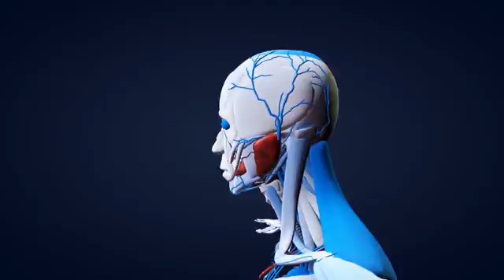Spider Man's Radiation Reality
Two scientist explain the true nature of Spider Man's bite from a 'radioactive' spider. This a segment from the documentary, Radiation Reality.

CREDITS:

Written|Directed|Edited by Don-Don

Narration by Don-Don

Scientist, Steven Curtis as himself
Scientist, Ted Hartwell as himself

Spider Man is a copyright and trademark of Marvel Comics